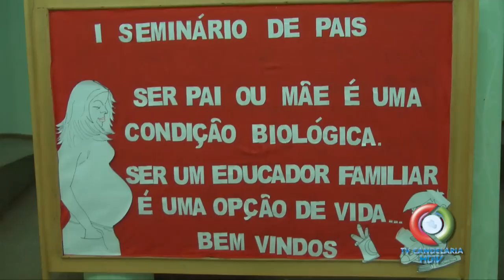SEMINÁRIO PAIS ESCOLA CANDIDO PORTINARI